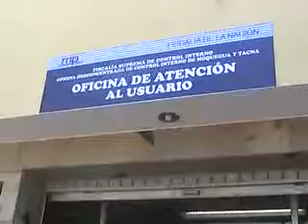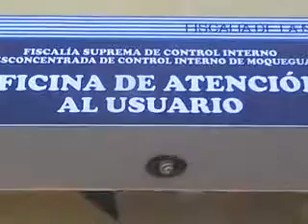INAUGURAN OFICINA DE ATENCIÓN AL USUARIO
Fue la fiscal adjunto supremo quien en esta ocasión tuvo el honor de romper  el característico champagne, dando por inaugurado la oficina de atención al usuario del ministerio público. En una ceremonia que contó con la presencia de los distintos integrantes del ministerio público en nuestra ciudad.